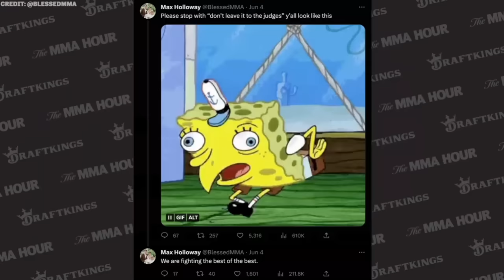Max Holloway Gets Deep On Depression, Rough Upbringing, What’s Next | The MMA Hour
Max Holloway discusses his relationship with Alexander Volkanovski’s coach Eugene Bareman, visiting New York and Japan, anime, life after fighting, why he doesn’t watch MMA, life in Waianae, how he met his wife, growing up without much of a father figure, his mom getting clean, wanting to be a baseball player as a kid, how he became an MMA fighter, getting into trouble as a kid, how Israel Adesanya’s documentary opened his eyes, his son getting into MMA, if Korean Zombie is next, lightweight, Charles Oliveira, and more in-studio to Ariel Helwani on The MMA Hour.